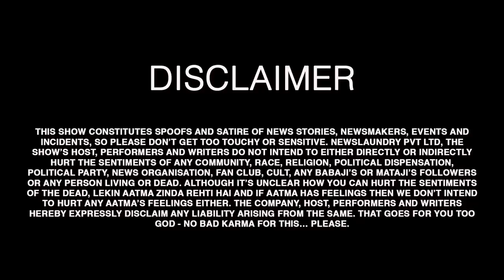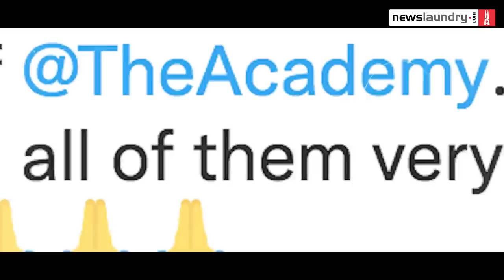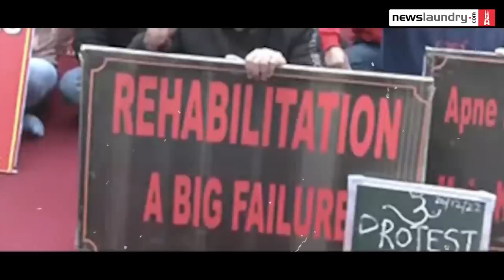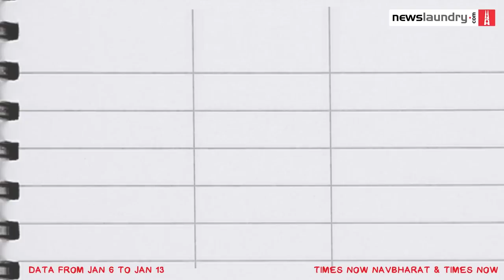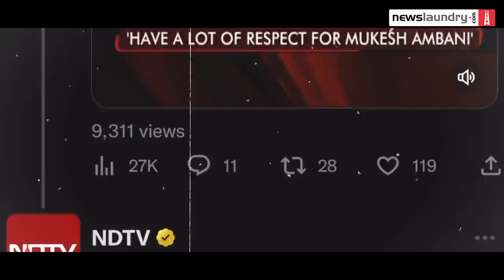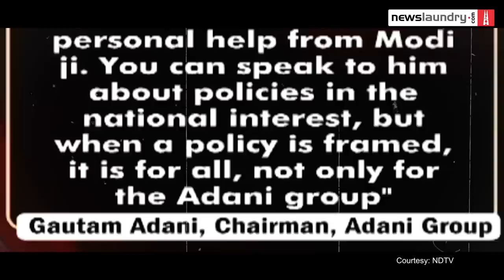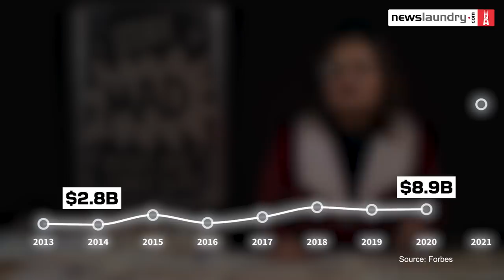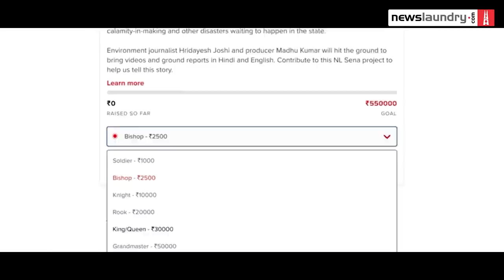When Gautam Adani met Rajat Sharma and Kashmir Files Oscar drama | TV Newsance 198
Why do billionaires buy media? This week, we look at the age-old tradition of rich men and women buying and investing in the media to gain influence – GautamAdani is only the most recent of rich Indian industrialists to have a channel of his own. Over the past few weeks, the usually shy Gautam Bhai gave interviews to India Today and India TV’s Rajat Sharma. What is the big takeaway?

Meanwhile, Mr Facts-Are-Not-Facts Agnihotri tweeted that his film TheKashmirFiles has been shortlisted for the Oscars and usual suspects on TV news went on celebration mode. We turn our gaze especially to Times Now’s Navika Kumar, who did zero shows on Joshimath while dedicating two full primetime episodes to the Kashmir Files non-nomination.

Watch.
00:00 - 00:56 — limited democracy, unlimited propaganda
00:57 - 3:17 — Kashmir Files shortlisted for Oscars?
3:18 - 6:06 — Truth about Kashmir Files & Kashmir lives
6:07 - 6:27 — Navika Kumar, fail
6:28 - 8:35 — Joshimath tragedy
8:36 - 9:32 — NDTV promotes India TV interview
9:33 - 10:52 — Billionaires love media
10:53 - 11:33 — Rajat Sharma's Asli interview
11:34 - 15:04 — Gautam Adani's big message
15:05 - 17:26 — Who's a crony?
17:28 - 18:24 — when billionaires buy media, billionaires are served
18:25 - Support NL Sena

TVNewsance is Newslaundry’s weekly media critique and political satire show. We watch Hindi and English TV news so you don't have to!

Newslaundry Hindi has a new address: A brand new YouTube channel 🥳
To welcome you all, catch Atul Chaurasia and Basant Kumar in conversation with Tasneem Fatima TODAY at 7PM IST